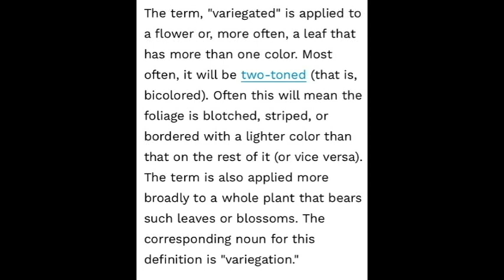Wild Variegated Plant Hunting ~ Polygonum Pensylvanicum (Smartweed)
Searching for wild variegated plants somewhere in Maryland's Piedmont Region...

I thought the season for finding plants was over, but discovered a variegated smartweed plant and a few more variegated grass stalks.